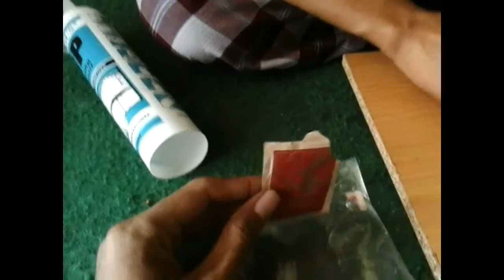3V MUSHROOM DECORATIVE LAMP - LAMPU JAMUR DEKORATIF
DIY 3V Mini Mushroom Lamp - LAMPU JAMUR

LAMPU JAMUR , lampu ini memiliki bentuk seperti jamur sungguhan. membuat sendiri lampu jamur kesukaanmu. lampu ini sangat mudah dibuat, dengan memanfaatkan silikon yang biasa untuk lem kaca dan pewarna kira dapat membuat bentuk jamur beraneka warna. dalam proyek sederhana tersebut saya menggunakan pewarna semen warna merah. pembuatannya sbb:
1. silikon sedikit demi sedikit dicampur pewarna secukupnya.
2. adonan dicetak menggunakan plastik dan cetakan bentuk bulat untuk tudung jamur.
3. rangkai kabel, led kecil (SMD) dan resistor 220 ohm sedemikian rupa.
4. letakkan rangkaian dan rekatkan bersama adonan silikon untuk digulung dengan bantuan plastik untuk membuat tangkai jamur.
5. pasang bagian jamur dan lem serta percantik sesuka hati.
SILAHKAN DICOBA.. TUNGGU PROJECT SELANJUTNYA.
BY :MRF dkk
silahkan share pengalaman dan kreasi . w.a 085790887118